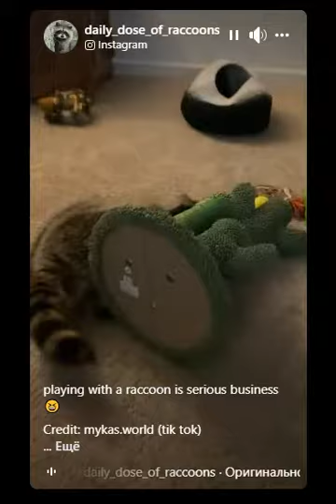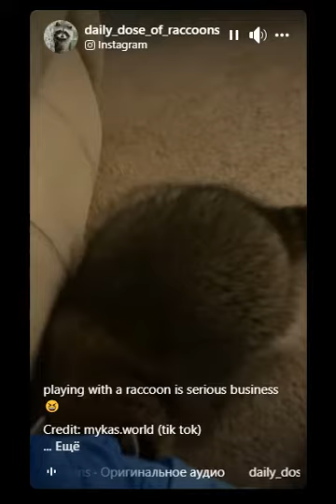Игривый енот | The playful raccoon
Очень смешной и игривый енот, балуется с игрушками. Также играет с человеком.